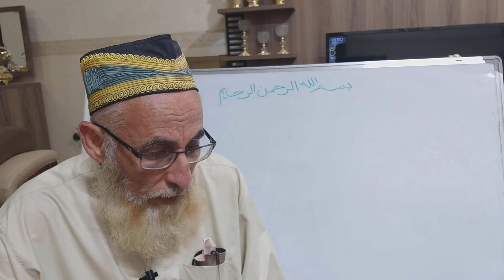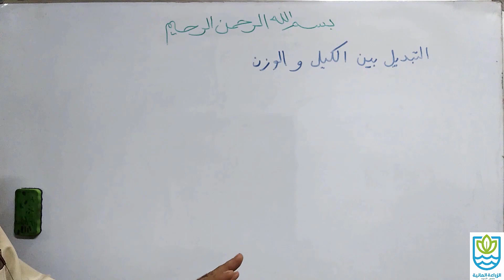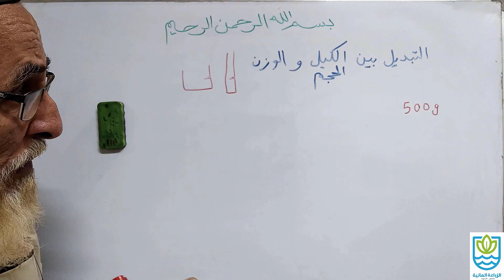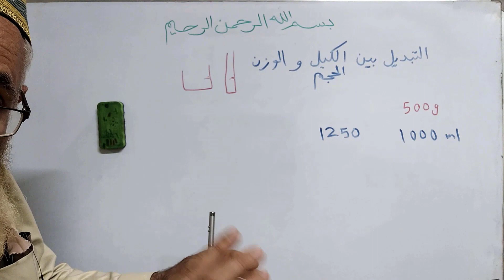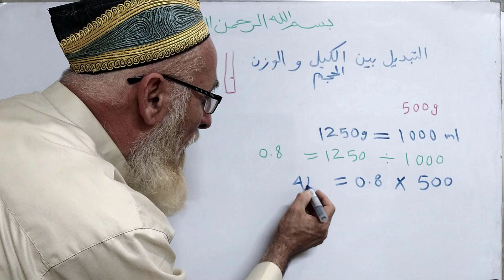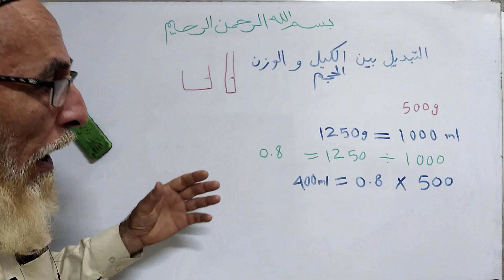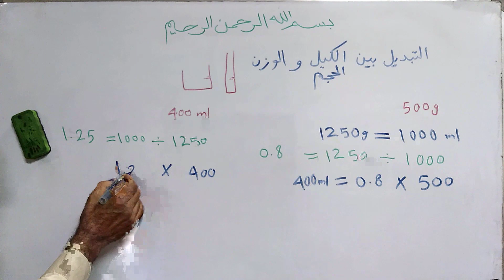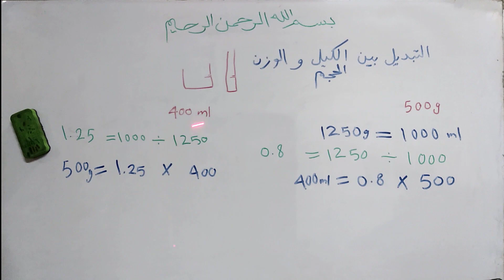9) دورة ملاحظات تطويرية- التبديل بين الحجم والوزن في حسابات المحلول المغذي في الزراعة المائية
نتكلم في هذا الفيديو عن التغيير في حساب الأسمدة ما بين القياس بالحجم والقياس بالوزن .. بطريقة بسيطة جدا.

لمتابعة الفيديوهات المتعلقة بنفس الموضوع حسب مفاتيح المواضيع إضغط على المفاتيح الآتية
 أو أُكتب في خانة بحث يوتيوب: